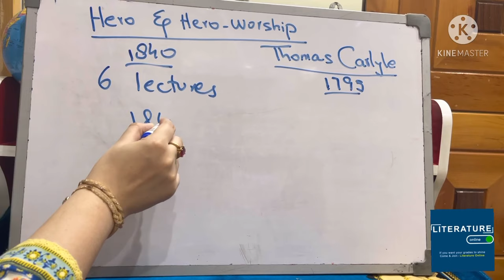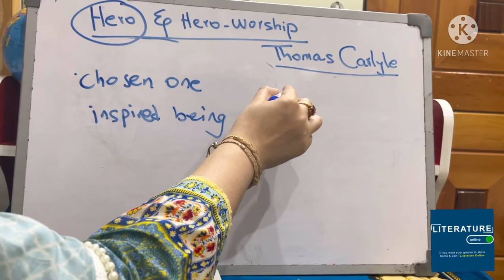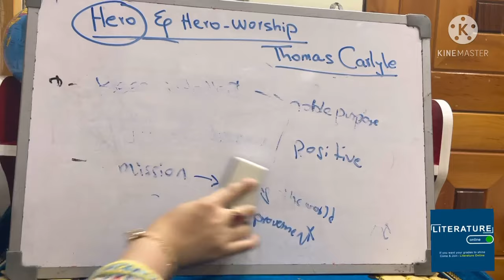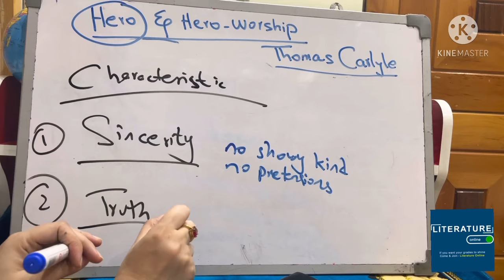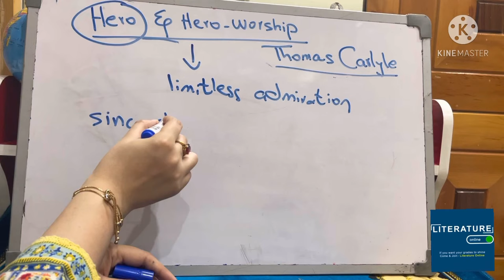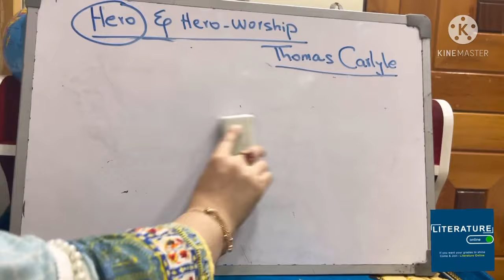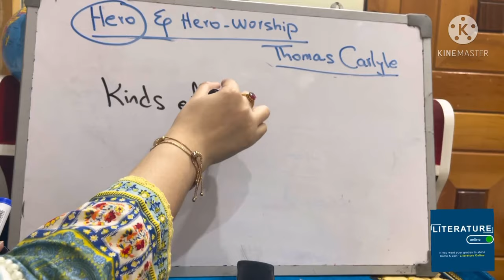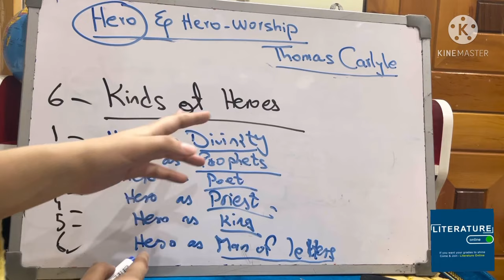Hero and Hero Worship by Thomas Carlyle/ what is the idea behind Hero and Hero-Worship/kinds of Hero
Hero and Hero Worship by Thomas Carlyle
What are the qualities of a Hero?
Characteristics of a Hero
What is the idea behind Hero worship
Kinds of heroes